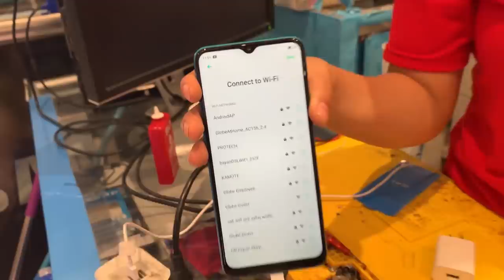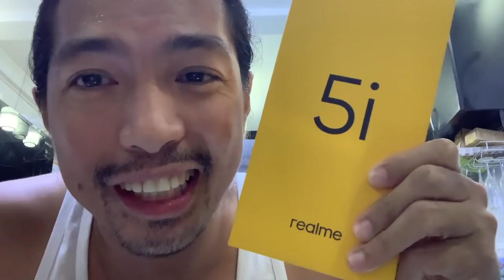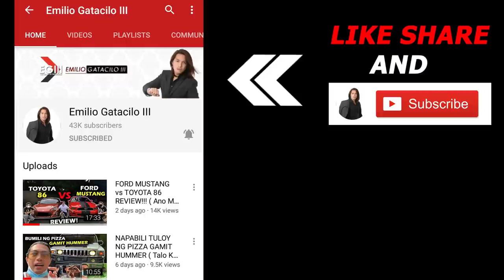REALME 5i PARA SA SUBSCRIBER ?! 😱🔥📱 ( Realme 5i x Cherry Mobile S8! )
Track: Cartoon - Howling (ft. Asena)